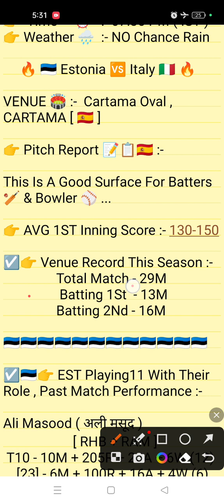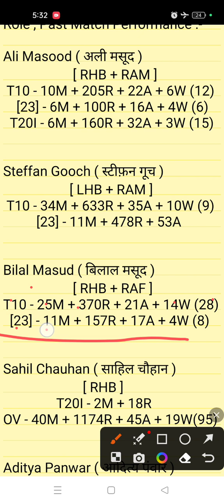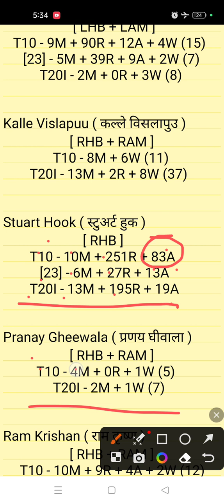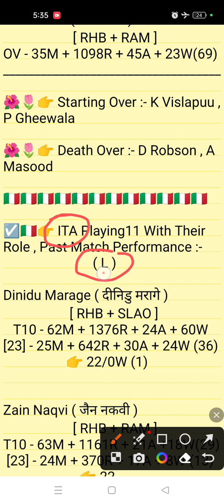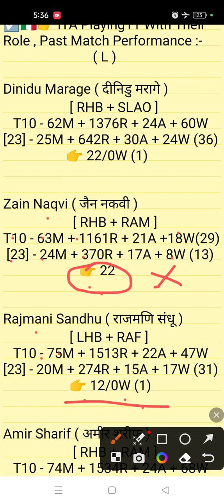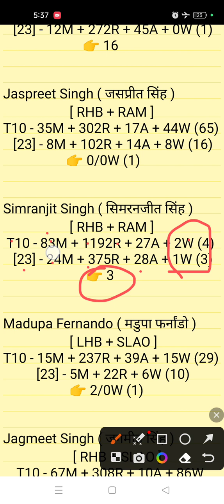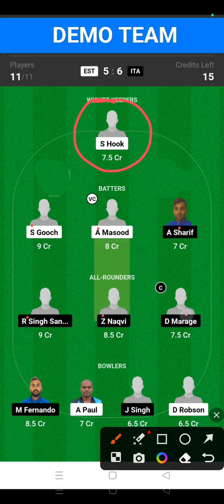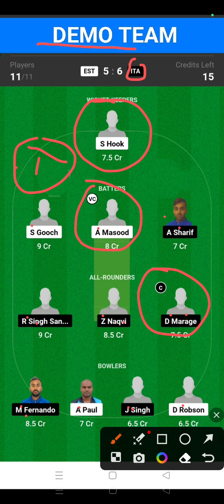EST vs ITA DREAM 11 || EST vs ITA DREAM 11 PREDICTION || EST vs ITA 3RD MATCH